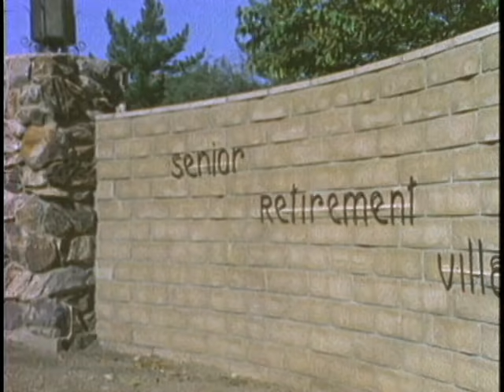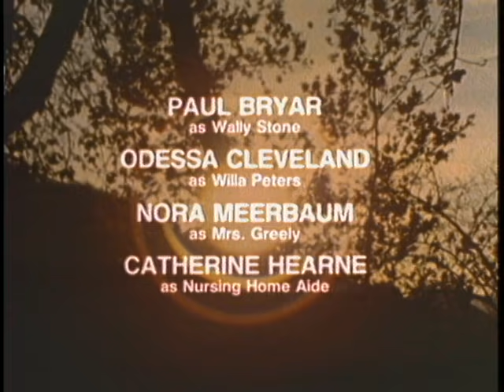#5 HOSPITAL ADVENTISTA (1975) - OUVINDO O NASCER DO SOL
Duas irmãs, idosas e cegas são forçadas pelo serviço comunitário a abandonar seu lar para viverem numa casa de repouso. O resultado não foi o que se esperava.

Originalmente intitulada "Fé para hoje", essa série foi produzida com o suporte da Igreja Adventista do Sétimo Dia. No início, apresentava breves dramatizações de problemas cotidianos e, em 1971, o cenário passou a ser um hospital. Em 1975, o seu título foi alterado para "Hospital Westbrook".